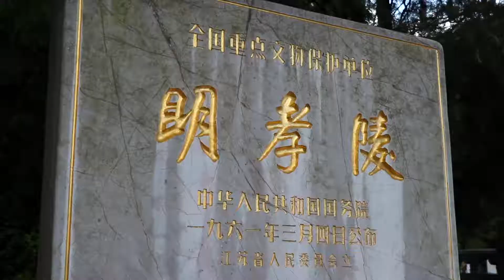My great great great great great...grandfather's Mausoleum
The tomb of the Hongwu Emperor Zhu yuanzhang, the founder of the Ming dynasty.  Nanjing, China.